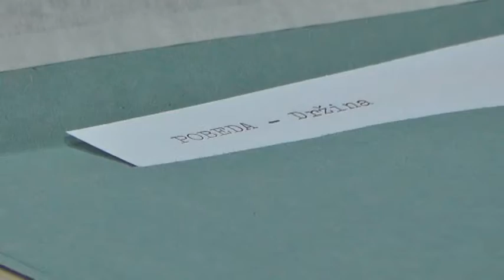FINALE KUPA GRADA IZVLACENJE 01082018